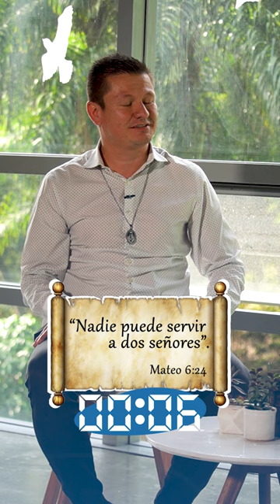1 minuto con Brisvani Arenas en Medellín Confía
1 minuto con Brisvani Arenas en MedellínConfia. 🤩

Conoce más sobre el concejal del Partido Conservador. ¿Qué más quieres saber de él? Te leemos en los comentarios. 😉